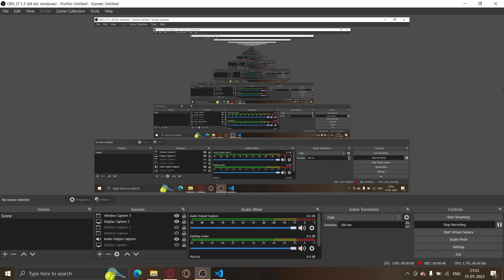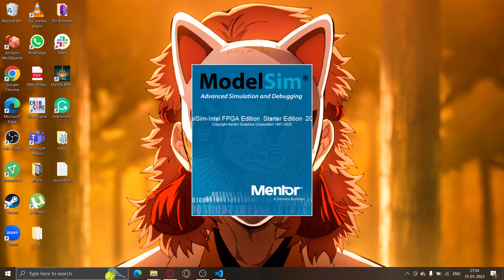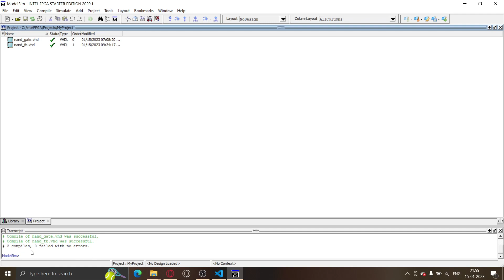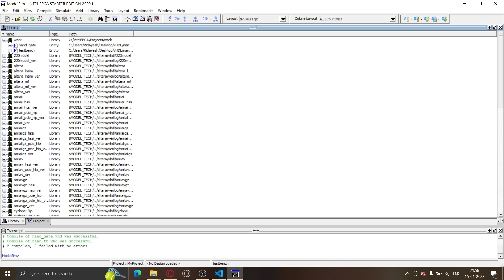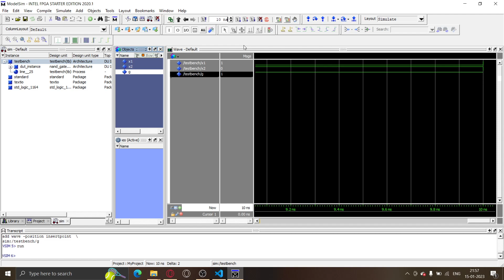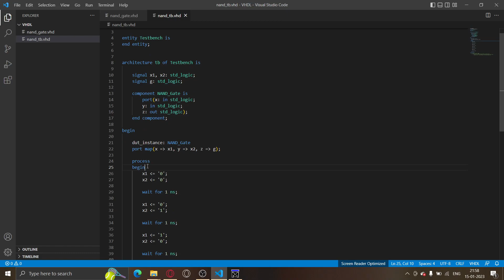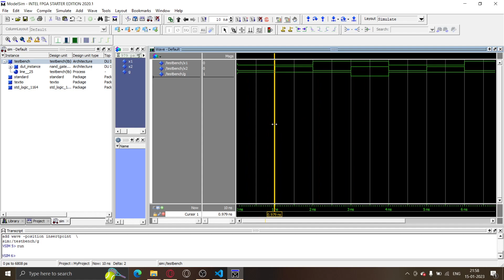Introduction to VHDL-III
CS232@IIT Bombay